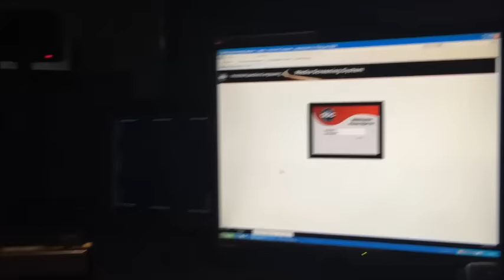California.Видео от СОНИ-ПОЕХАЛИ в ЛА-Гуляем в GRIFFITH PARK